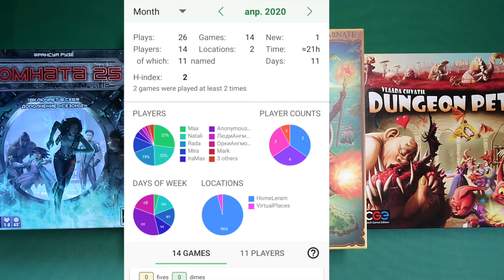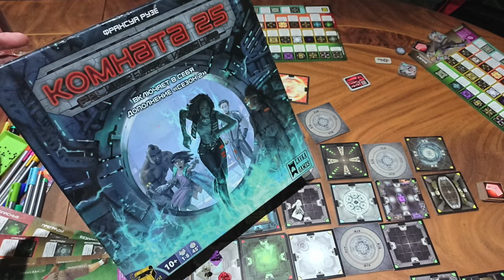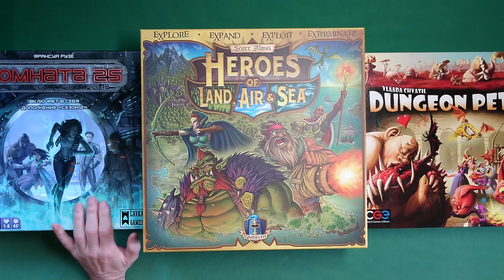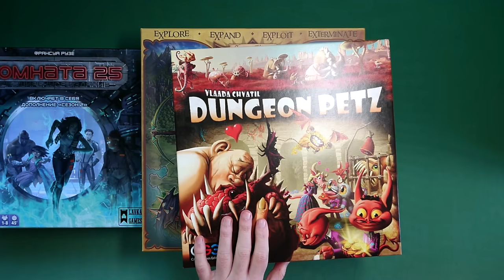[NNIM 2020-04] Наши настольные игры месяца, апрель 2020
Ежемесячный отчет-впечатления о хобби.